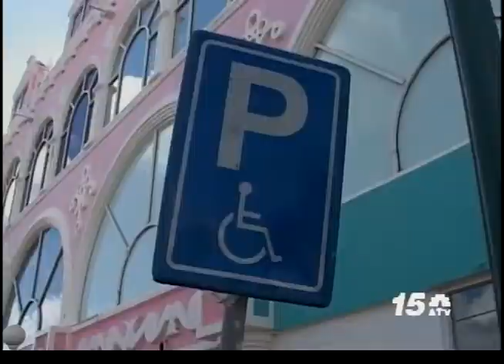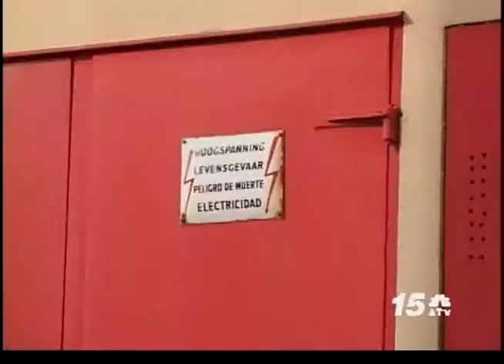Noticia Awenochi - Dow Reax Parkeermeters